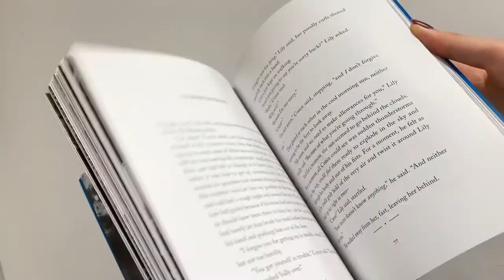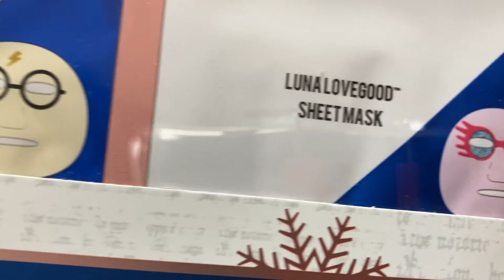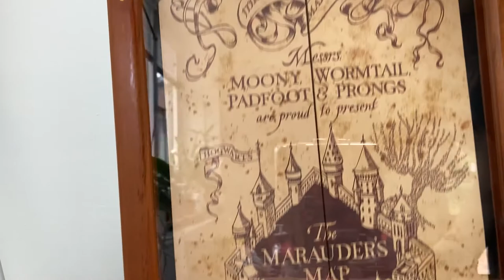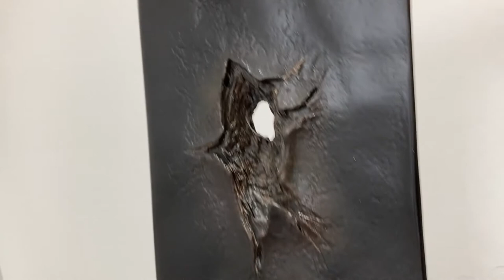18TH BIRTHDAY || Haul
I did a poll on my insta to see whether you guys wanted to see a haul and it was a unanimous yes, so here we are!
This is my 18th Birthday Haul.
It's a bit of a long one so grab a cuppa, some biscuits (or cake) and enjoy :)

Ellie x

I THINK that's everything I said I'd link!